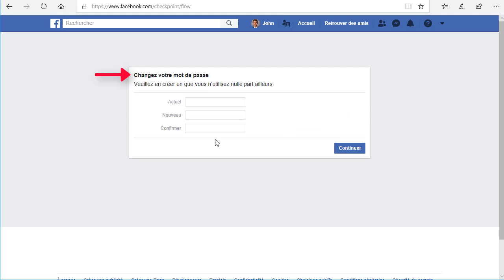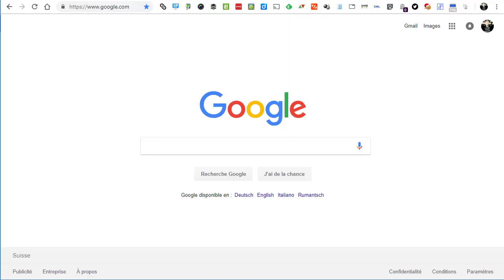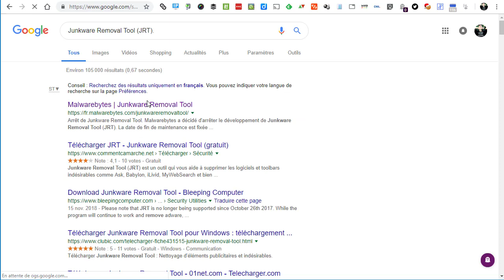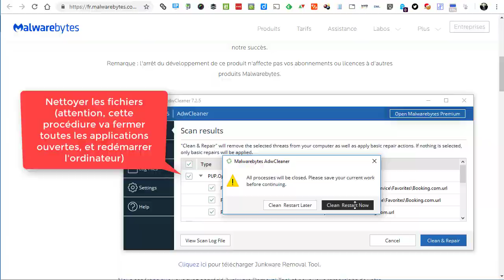Facebook, nettoyer son compte après une infection potentielle avec un fichier s3.amazonaws.com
Des fichiers contenant des rediections malicieuses sont hébergés sur amazonaws, quand ces liens sont activés depuis Facebook, ils injectent des contenus du type Adware dans les navigateurs, et ajoutent des publications sur le mur Facebook de l'utilisateur